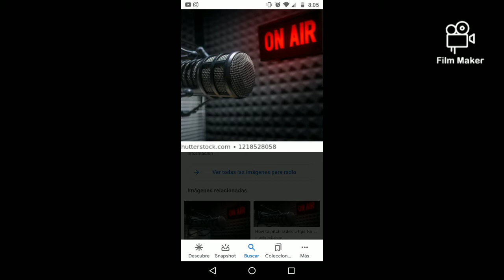17 de noviembre de 2020